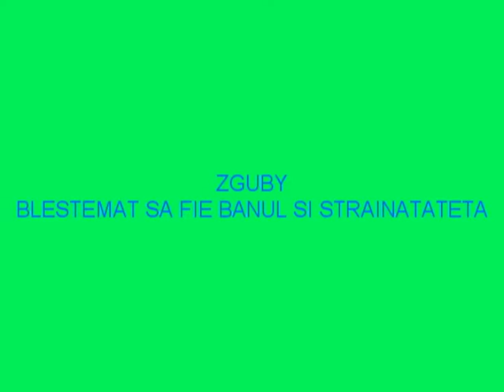zguby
zguby formatia exotic
Blestemat sa fie banul si strainatatea